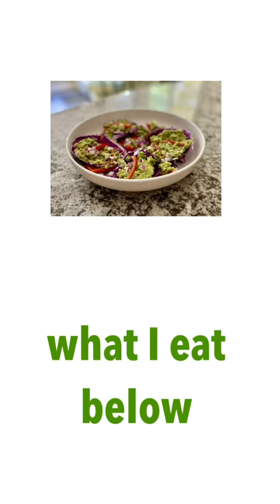autoimmune hives reverse | hives diet | hives photos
Autoimmune diseases and disorders are triggered by viruses 🦠 and foods.

Common food triggers are animal milk 🥛 and animal proteins 🍔🍗🥓🥩🐟🍣🍤🧈🧀

Many people can get relief by eliminating animal protein and limiting processed foods.

For those on a plant 🌱 based diet still struggling with autoimmune conditions, Dr. Brooke Goldner’s GAIP is needed to repair cellular function and to stop autoimmune attacks.

What I eat:

fruit 🍌 smoothies with almond milk
salad 🥗 and fruit 🍎
chia pudding
raw vegetables 🥦 + guacamole 🥑
flaxseeds, tea, nutritional yeast, olives 🫒